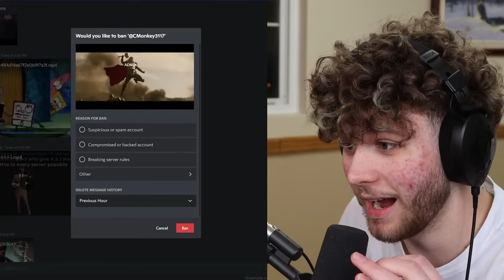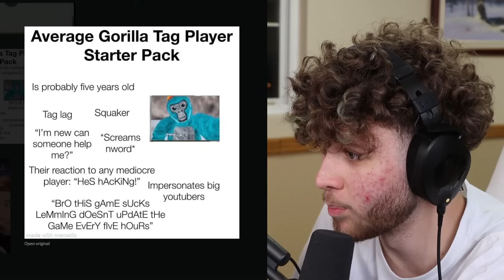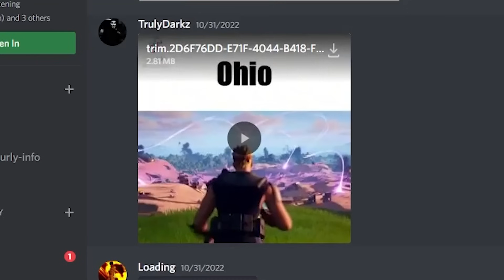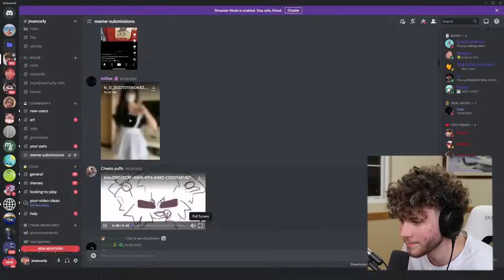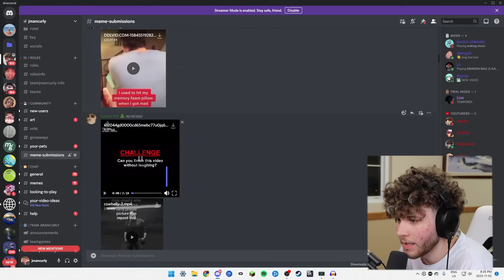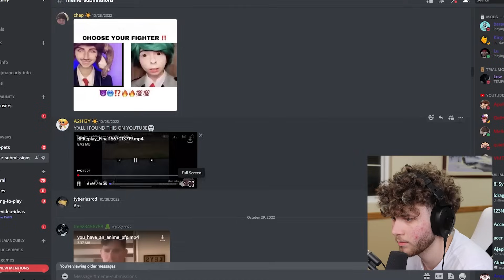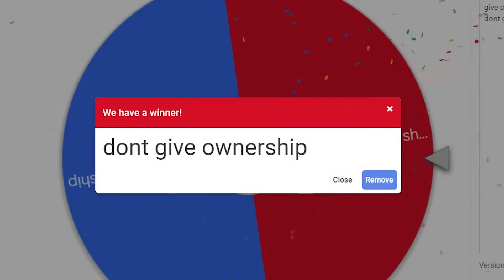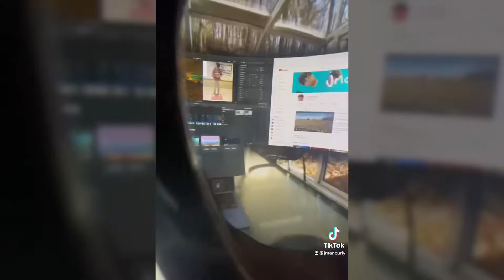If I Laugh, I Give Away My Discord Server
Do I make it through? Watch to find out!

COME TO VIDCON 2025!

In this jmancurly reacts try not to laugh video, I am doing a try not to laugh challenge, but If I laugh, I give away ownership of my discord server. Stop posting about baller. Stop posting about gorilla tag baller.